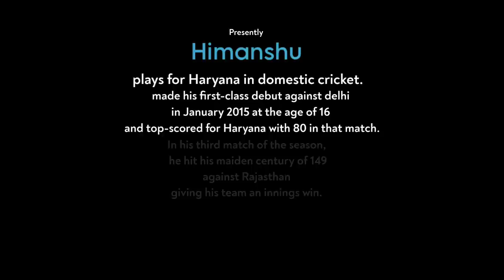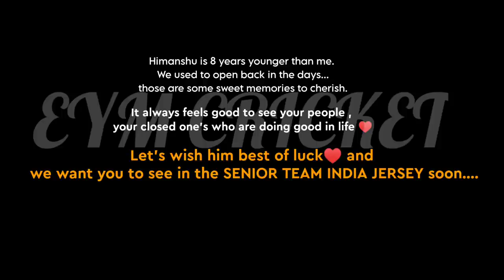Ft Himanshu Rana | Open nets batting practice | bowling machine 145 km/hr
Hello Everyone - i hope you have enjoyed the video .
Below mentioned are the products i use and the worthy products links  ...

PRODUCTS LINKS
BEST BUDGET SHOES -

KIT BAGS -

NEW BALANCE

HELMETS
DSC HELMET

BAT CARE KIT

BATTING GLOVES -
SG GLOVES
BUDGET SG GLOVES
SS GLOVES
DSC GLOVES

BATTING PADS -
SG TEST
BUDGET DSC PADS
SG ECOLITE
SS CLUB PADS

THIGH GUARDS -
DSC THIGH
SG THIGH

BAT GRIPPER

SHOTS HAMMER

WORTHY BAT MENTIONS - BUDGET

SS HERITAGE
SS MAGNUM
SS VINTAGE 6.0
SS MASTER

thanks